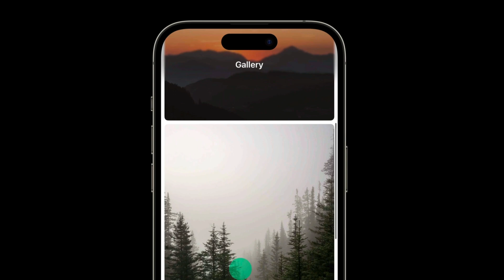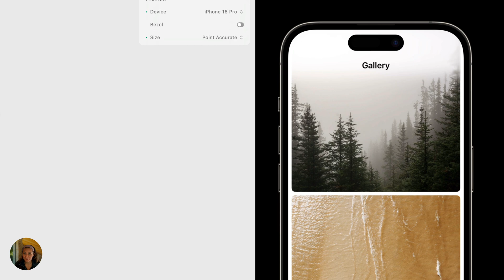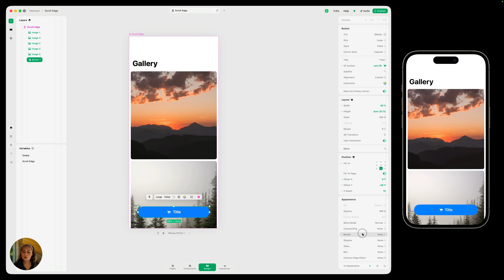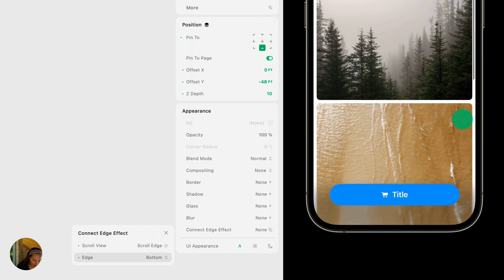iOS 26 Scroll Edge Effects in Play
In this video, you'll learn how to customize and trigger iOS 26 scroll edge effects. Scroll edge affects can apply a soft, hard, or hidden effect to the edge of scrollable containers, helping foreground content standout while background content scroll underneath.

Get more info on Play, a collaborative design software that combines a familiar canvas with iOS gestures, UI elements, and SwiftUI